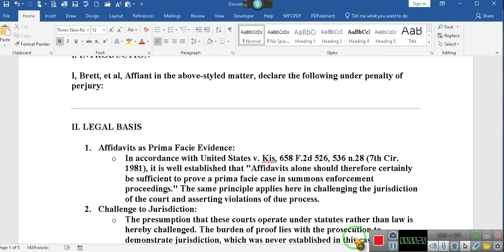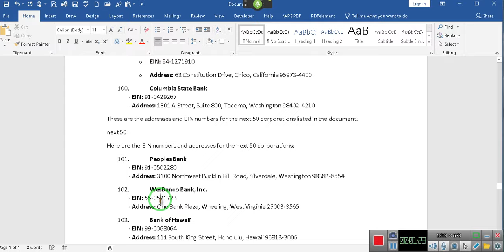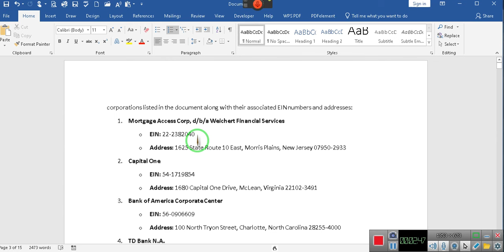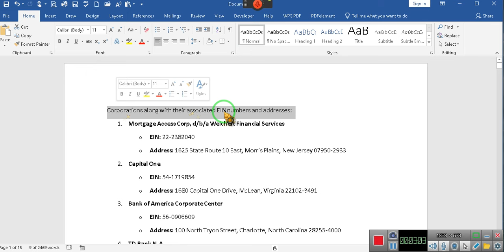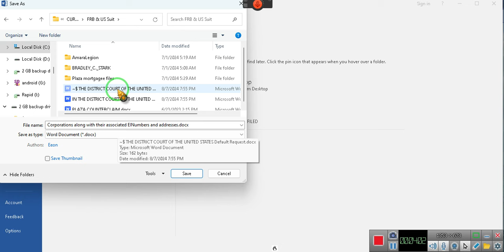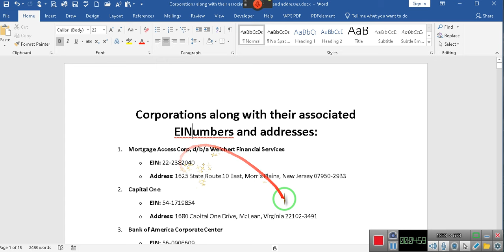$400 Billion suit EIN number on word.doc for Corporations- &